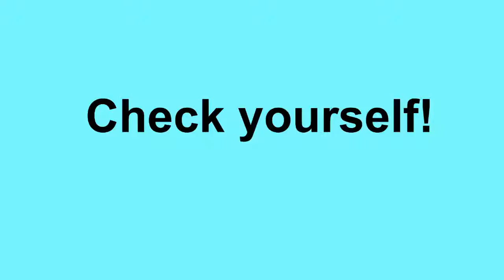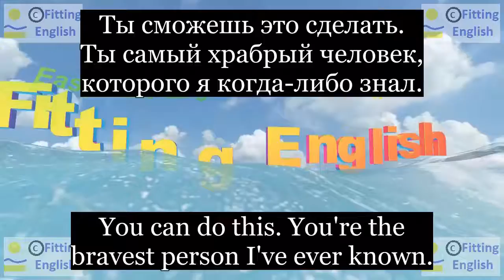Lesson269 Study English through film FOOLS RUSH IN on 4chnl RU Fitting English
We're having a baby. I hate you.
I hate you. I hate you. They always say that.
You can do this. You're the bravest person I've ever known.
Ты сможешь это сделать. Ты самый храбрый человек, которого я когда-либо знал.
НОВЫЕ СЛОВА С ИХ ПЕРЕВОДОМ:
hate ненавидеть
brave храбрый